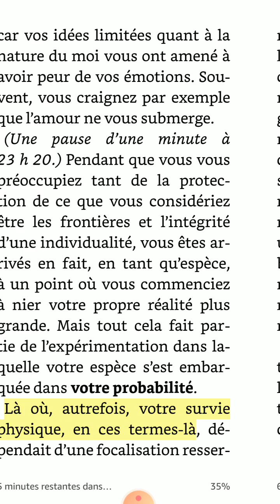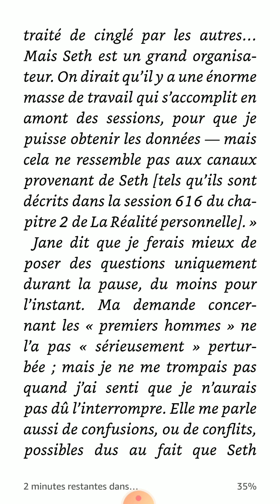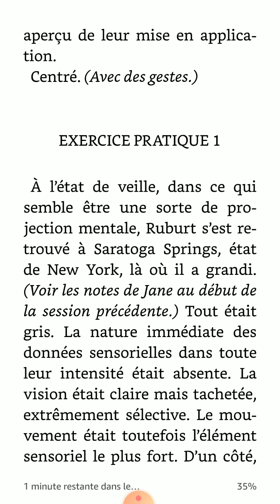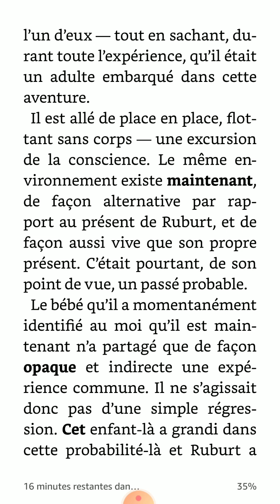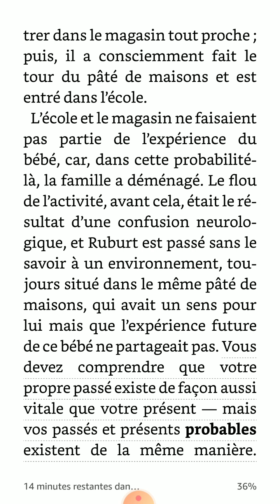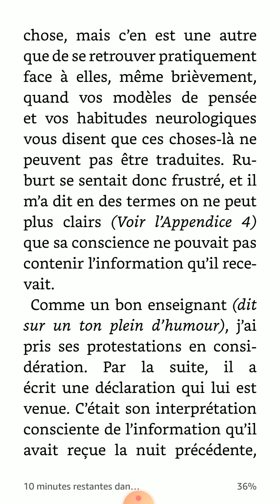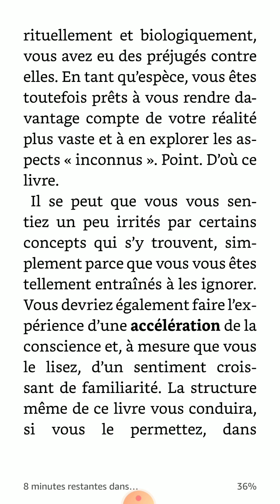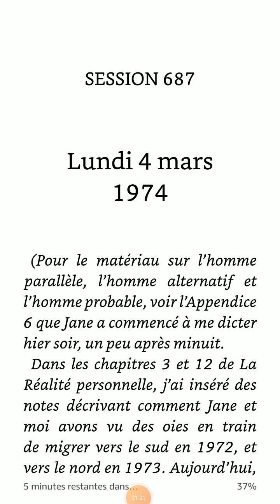La Réalité « inconnue » Tome I - Partie 1 - Session 686, part-2